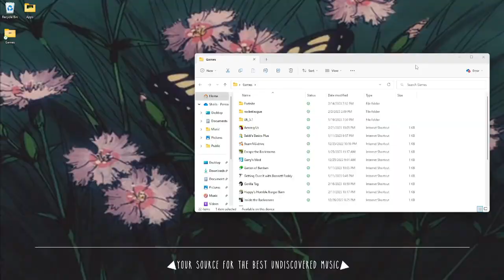This game was amazing. (Pizza Tower)